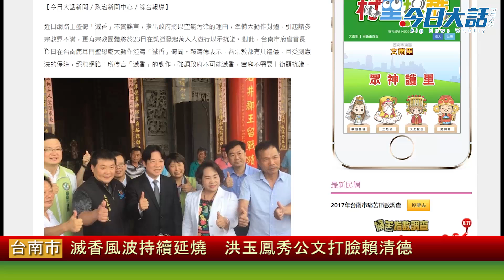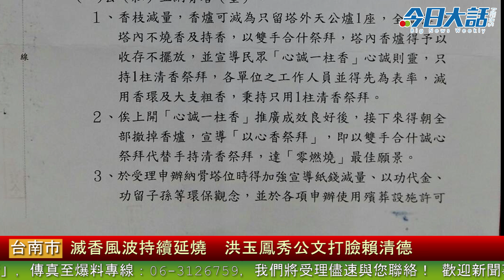滅香風波持續延燒 洪玉鳳秀公文打臉賴清德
【今日大話新聞／記者 黃冠瑋／臺南採訪報導】日前台南市長賴清德率領小虎隊前往鹿耳門天后宮，大動作澄清「滅香」之說純屬謠言，指出這是「政治操作」是有心人士刻意造謠；台南市議員洪玉鳳今（24）日召開記者會打臉，市府曾在民國104年4月10日的市政會議中，由市長提示，「顯示台南市民透過移風易俗觀念的灌輸，已將過去燃燒紙錢祭祖的舊習俗，轉換為扶助弱勢族群兼顧環保、做功德的具體行動……」要求環保局與民政局合作研議，朝「零燃燒」紙錢之目的精進。她質疑，這不就是所謂的「滅香」嗎...（更詳細完整新聞請上《今日大話新聞》：